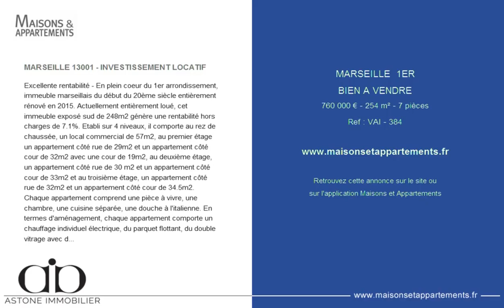MARSEILLE 1ER - BIEN A VENDRE - 760 000 € - 254 m² - 7 pièces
Référence : VAI - 384

MARSEILLE 13001 - INVESTISSEMENT LOCATIF
Excellente rentabilité - En plein coeur du 1er arrondissement, immeuble marseillais du début du 20ème siècle entièrement rénové en 2015. Actuellement entièrement loué, cet immeuble exposé sud de 248m2 génère une rentabilité hors charges de 7.1%. Etabli sur 4 niveaux, il comporte au rez de chaussée, un local commercial de 57m2, au premier étage un appartement côté rue de 29m2 et un appartement côté cour de 32m2 avec une cour de 19m2, au deuxième étage, un appartement côté rue de 30 m2 et un appartement côté cour de 33m2 et au troisième étage, un appartement côté rue de 32m2 et un appartement côté cour de 34.5m2. Chaque appartement comprend une pièce à vivre, une chambre, une cuisine séparée, une douche à l'italienne. En termes d'aménagement, chaque appartement comporte un chauffage individuel électrique, du parquet flottant, du double vitrage avec des volets en bois et un interphone. Immeuble vendu en bloc et qui n'est pas soumis aux statuts de la copropriété. Produit idéal investisseur. Bien présenté en interagence. Contacter Isabelle Duprat au 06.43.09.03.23.

Cette annonce vous est proposée par l'agence ASTONE IMMOBILIER